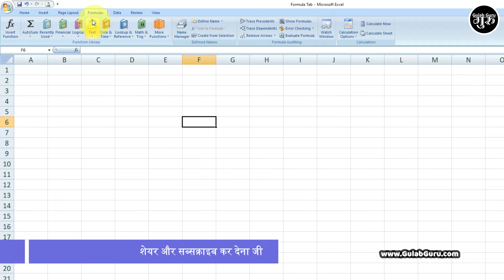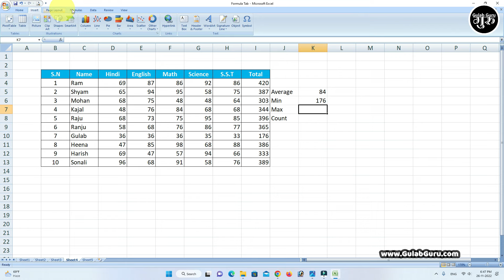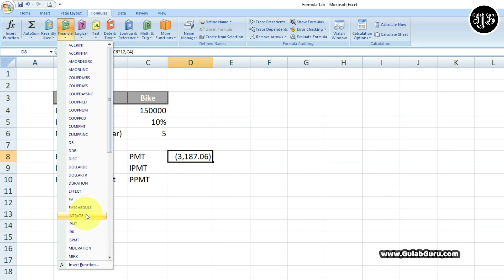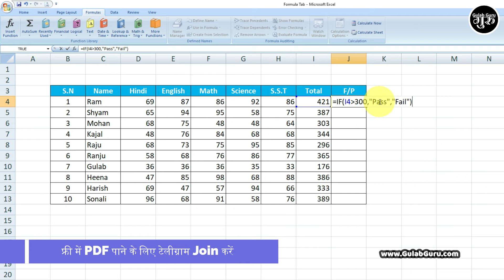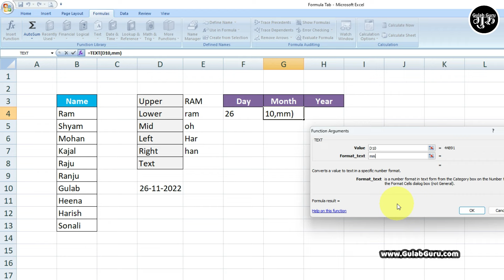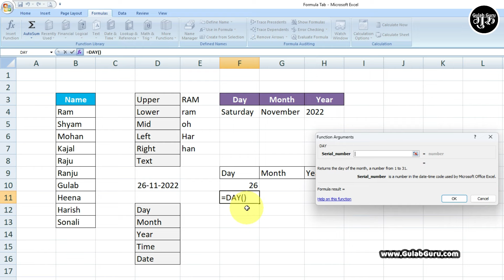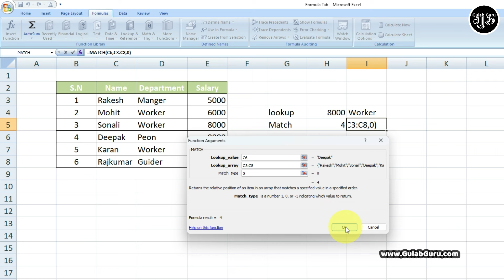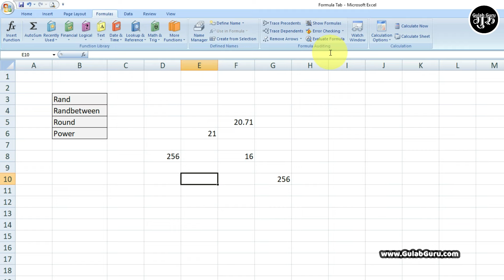MS excel Part-10 | Excel 2007 Formula tab in hindi | excel formula tab function library | formulas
Your Queries 👇👇

Excel 2007 Formula tab in hindi
excel formula tab all Information
excel2007